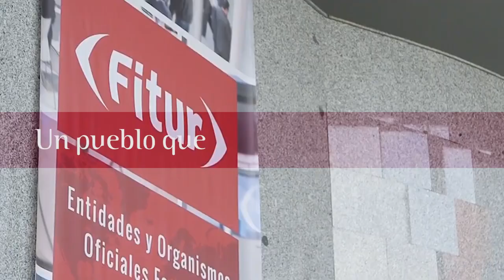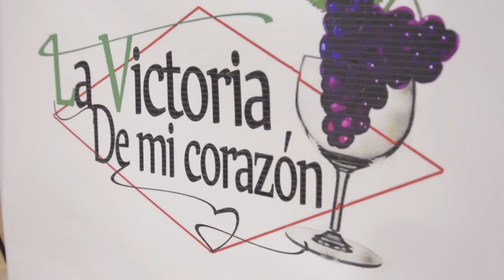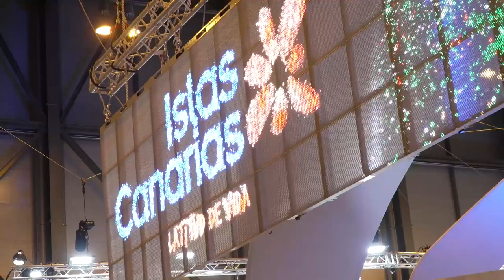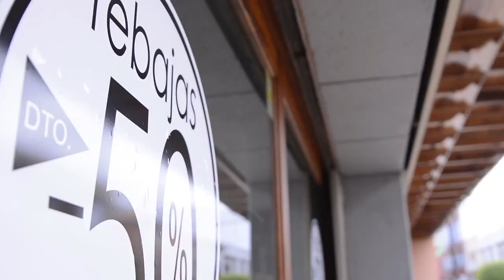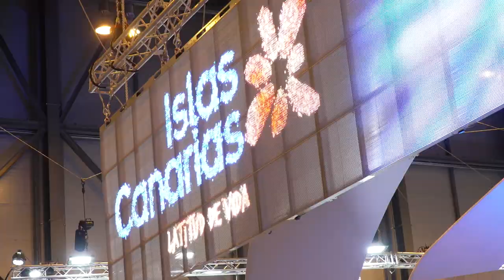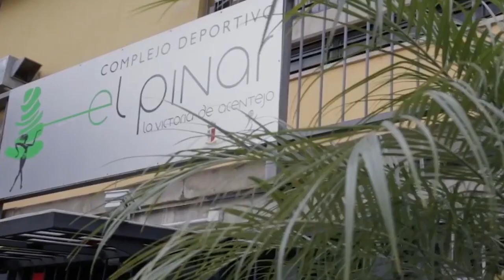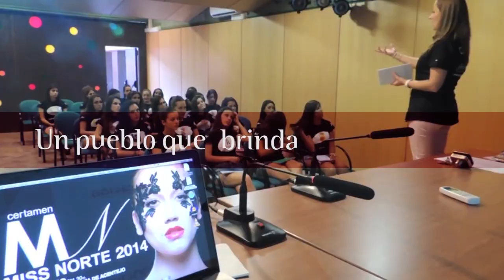DE CHARLA con Leo García, candidato del Partido Popular a la Alcaldía de La Victoria de Acentejo